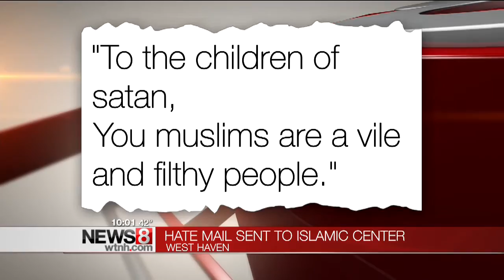Hate mail sent to West Haven mosque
Police are investigating a nasty letter that was sent to an Islamic center in West Haven.